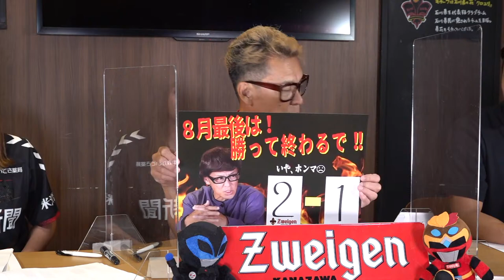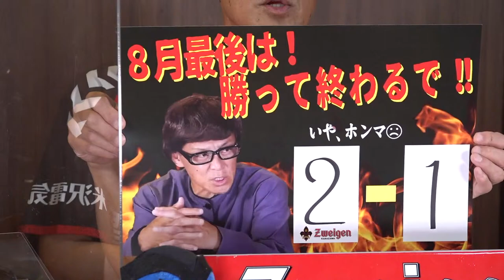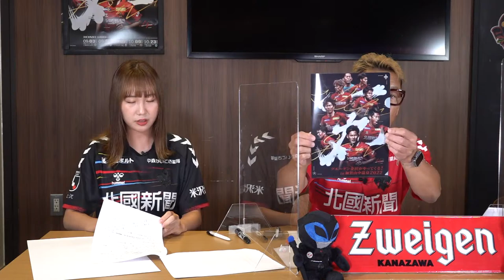【徹底予習】明日はヴァンフォーレ甲府戦！小野原和哉選手とクラブユース選手権ベスト8のU-15コメントも！【ZWEIGENNOW 2022.8.26 vol.88】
0:00 配信開始
1:40 オープニングトーク
7:55 ヴァンフォーレ甲府戦の予習
11:20 ヴァンフォーレ甲府戦の得点予想
14:30 小野原和哉選手インタビュー
19:36 ZWEIGEN FUTURE supported by 人形の堀川
28:20 インフォメーション①「ツエーゲンがやってくる in 加賀山中温泉2022」
34:15 インフォメーション②「PLAYER’S GOODS 第7弾」
37:20 インフォメーション③「花火の開催日について」
37:57 インフォメーション④「REAL ZWEIGEN」
38:50 エンディングの前に…
42:44 エンディング
43:20 終了

■配信日
毎週金曜 19時〜19時半

応援サポーター：辰巳未来春（ほくりくアイドル部）